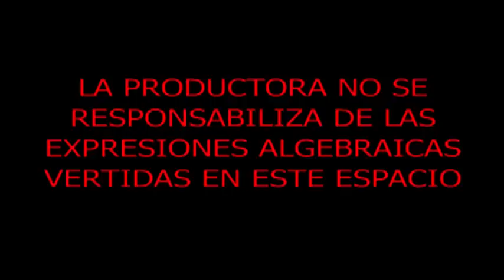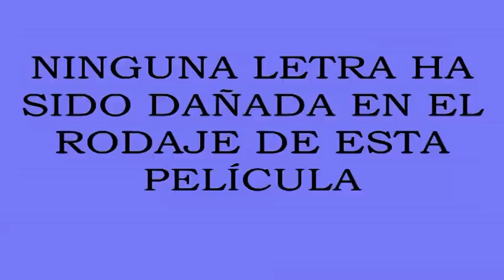Troncho y Poncho Expresiones Algebraicas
Troncho y Poncho nos explican las expresiones algebraicas y las ecuaciones.
Angel y José Luis Gonzalez presentaros este video en Albacete en el I CEAM CM